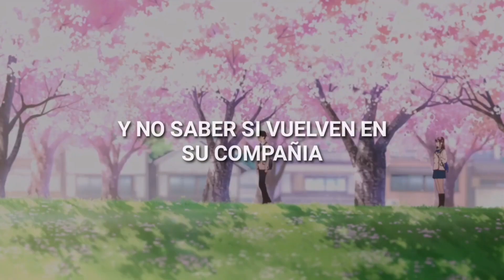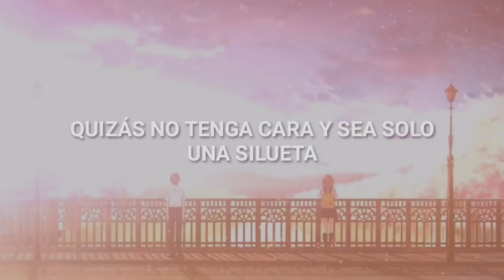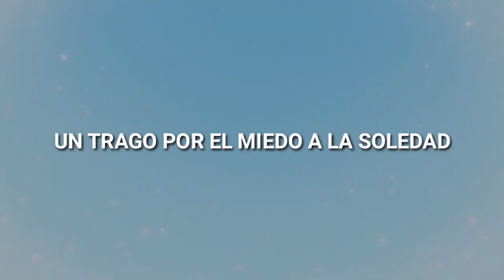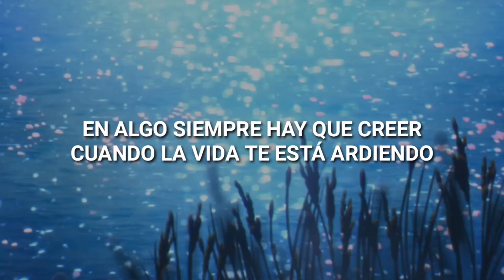Wos ➺ Contando ovejas (Letra) AMV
"ahora me toca esperarla a mí, contando ovejas"
"la loca ya no está donde solía estar"
"yo quiero creer que solo se fue a saciar su sed y que ya estará volviendo"
༶•┈┈┈┈┈┈୨♡୧┈┈┈┈┈•༶
Anime ➺ Kimi no Suizou wo Tabetai
Estado ➺ Finalizado
༶•┈┈┈┈┈┈୨♡୧┈┈┈┈┈•༶
[Letra de "CONTANDO OVEJAS"]

[Verso 1]
Toda la noche está contando oveja'
Hasta que se pierden en la luz del día
Juega con la nostalgia de ver que se alejan
Y no saber si vuelven en su compañía
Yo ya la conocía, la loca baila sola en esa esquina
Y cuando me ve me silba melodías
Dice que si lo malo pega fuerte y deja heridas
El corazón transforma la canción en su mejor guarida
Y aunque no quiera oscurecerme
Cuenta que no es buena en eso de la suerte
Que el brebaje bajo el brazo la acompaña siempre
Y es pa' acortar el plazo de su cita con la muerte
Camina el planeta
Siente que algo le falta, que no nació completa
Que nunca nadie supo cómo quererla de cerca
Quizás no tenga cara y sea solo una silueta
[Pre-Estribillo]
Mirala cómo baila, eh
Nadie quiere mirar cuando ella gambetea entre la tempestad
Un trago por el miedo a la soledad
Un trago por el miedo a la sobriedad
Cuando la noche aprieta sale a susurrar
Permanecer tan cuerdo te puede hacer mal

[Estribillo]
¿Qué voy a hacer? ¿Qué voy a hacer, yaoh?
Quemando el tiempo con mi mechero
Mastico el aire mientras la espero
Solo siento el frío del vacío en mi cama
(Oh) Ella no está ahí
Ahora me toca esperarla a mí (Eh)
Contando ovejas, contando oveja'

[Verso 2]
Sentada en ese banco le gustaba inventar
Historias que me daba para terminar
Quiero encontrarla pa' decirle que les escribí un final
Pero dicen que su ser está huyendo
Que perdió la fe y se está hundiendo
Yo quiero creer que solo se fue
A saciar su sed y que ya estará volviendo
Pronto nos estaremos viendo, y
Buscaba juventud en cada viaje
Y se perdió en el loop de la luz de esa calle, ya sé
En algo siempre hay que creer cuando la vida te está ardiendo
ALMA DINAMITA
WOS & Evlay
Yandel 150
Yandel & Feid
CULPA
WOS & Ricardo Mollo
[Pre-Estribillo]

i want to eat your pancreas, amv, iwanttoeatyourpancreas, anime, anime sad, anime triste, canciones con letra, canciones sub español, wos letra, wos canciones, contando ovejas, letra de canciones, manga, animacion